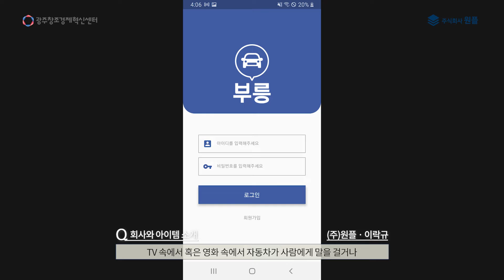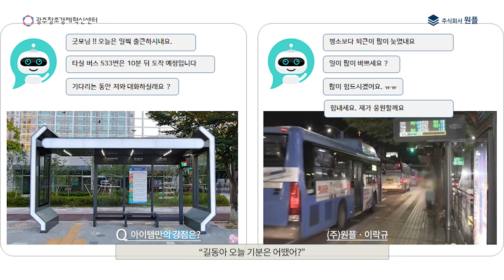광주창조경제혁신센터 스타트업 CEO를 만나다- 주원플 이락규 대표